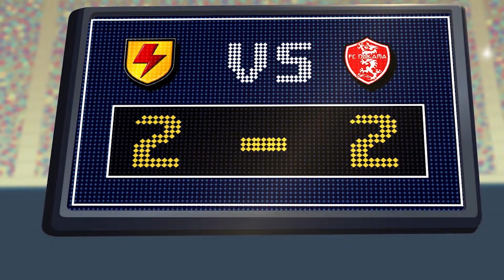Supa Strikas | Tolles Zocken! | Ganze Folge | Fußball Cartoons für Kinder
Hack, der Gewinner des Super League-Konsolen-Wettbewerbs, gewinnt die Möglichkeit, mit den Supa Strikas nach Tokyo zu reisen, wo sie sich dem Nakama FC stellen. Als Coach vom bösen Ura Giri entführt wird, werden die Jungs von Nakamas Taktik aus der Fassung gebracht. Doch durch Hacks Erfahrungen in Sachen PC-Spielen können sie Nakamas Geheimnis schnell knacken.